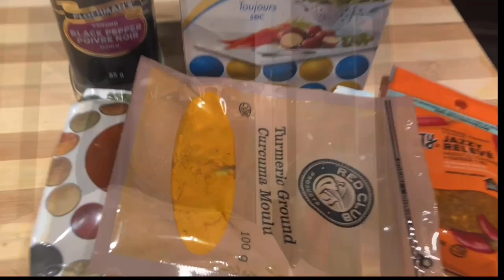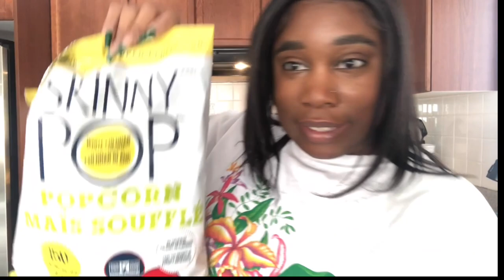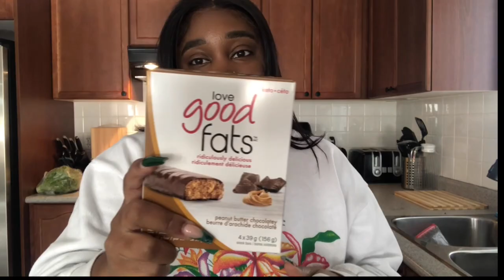HOW TO MAKE HOMEMADE BURGERS - AS SEEN ON TIKTOK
Hey Lovelies,

Happy Sunday!

Today the foodventure is a little different because I am finally in the Kitchen !

2021 I will be making effort to not only show you cool restaurants but also show you that I can

Thanks to my besties Chelley&Nay I got my first recipe to try!

Don’t forget
LIKE. COMMENT. SUBSRIBE.
Oh and SHARE